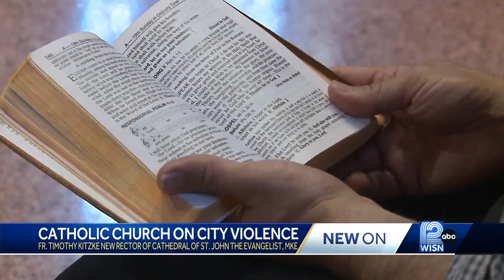Archbishop Jerome Listecki installs new rector at Cathedral of St. John the Evangelist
The Rev. Timothy Kitzke says he wants to focus on issues such as poverty and racism in Milwaukee.